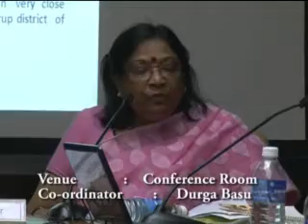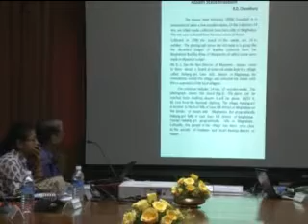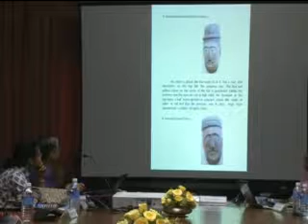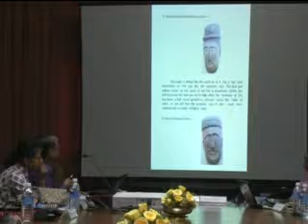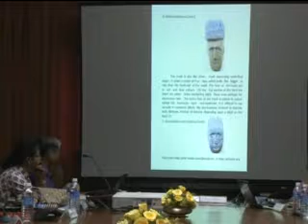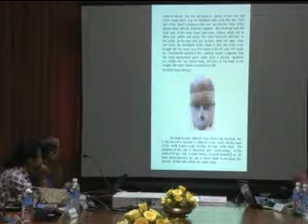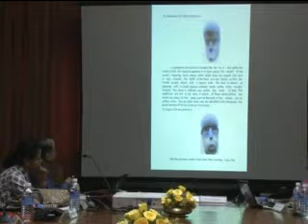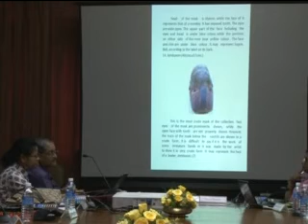VTS 03 1